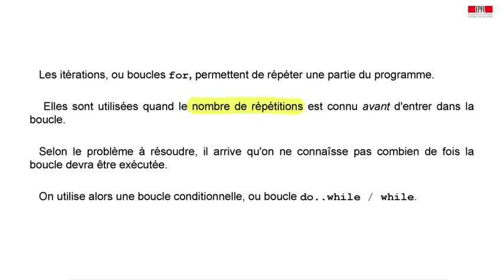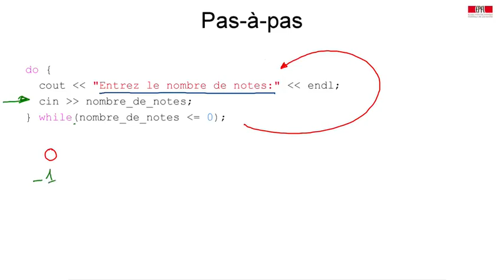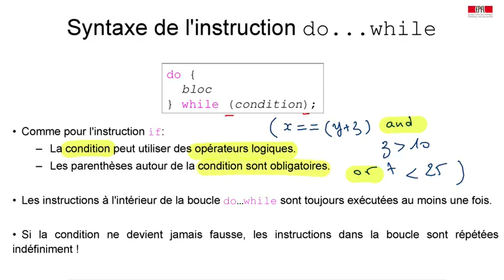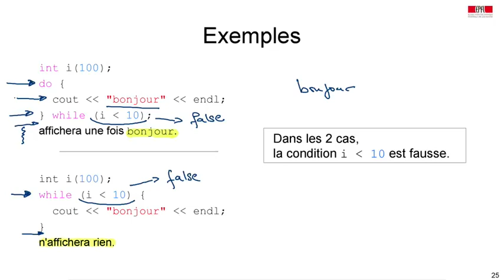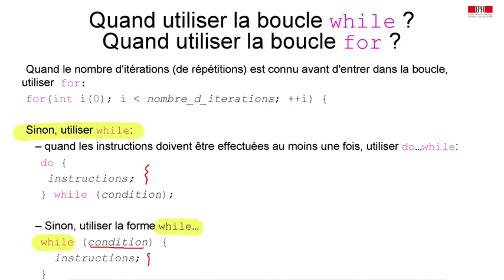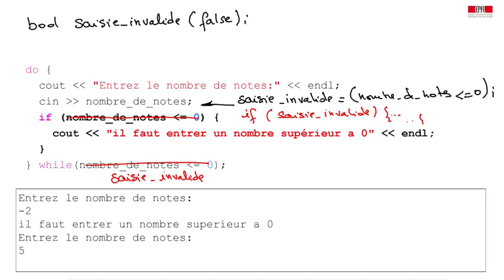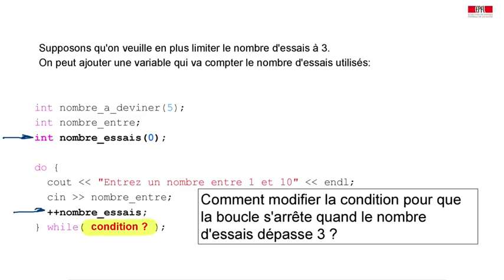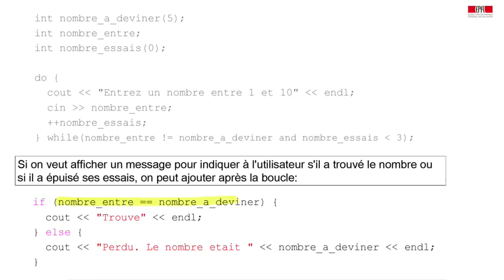4 4 Boucles conditionnelles 22 31